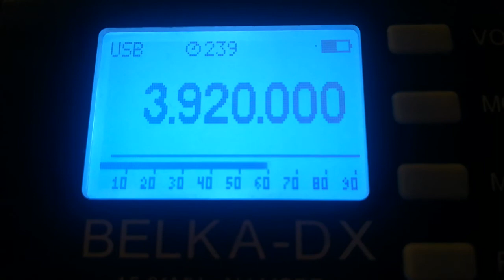UNID, 3920 USB, 2021.10.06, 18.52 UTC